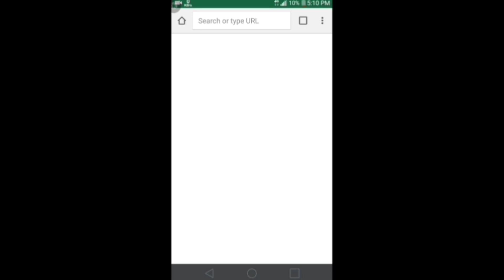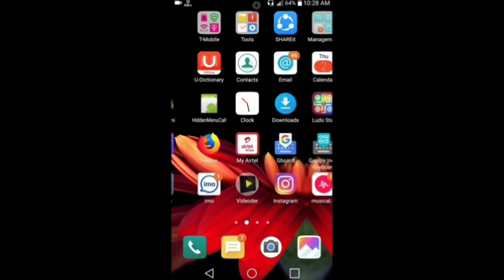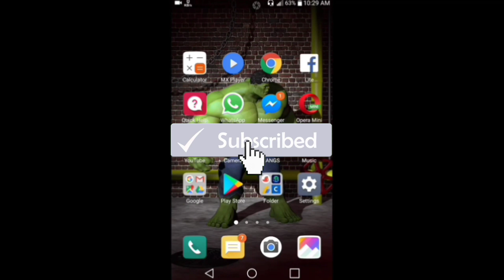Hulk live wallpaper download || Highly Tech